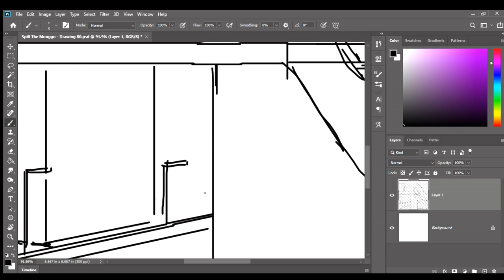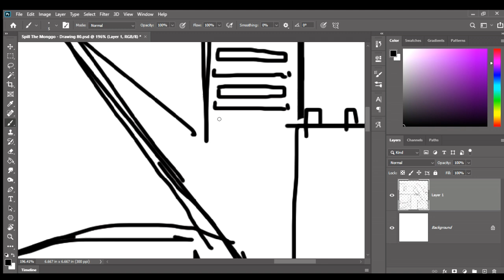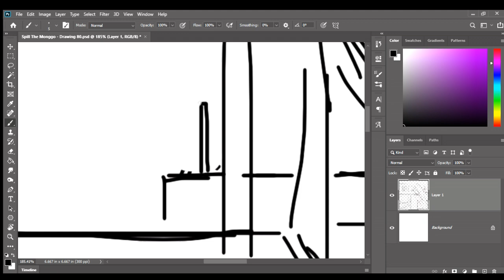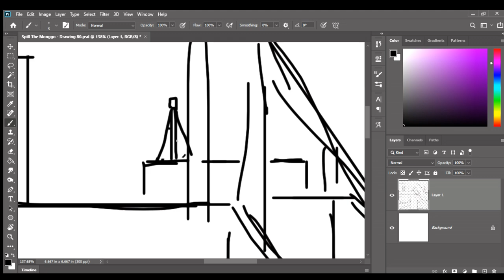Sketching the Tall Buildings (Using a Mouse Only)~!💻ヾ(≧ᴗ ≦ )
[  🌮🥗🥐  ](Original Art Made by @GityalilaKashiemaATalosig )